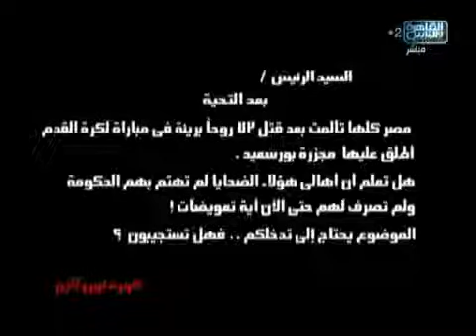شبانة : الدوري " مجموعتين " و لن يعود 1 فبراير